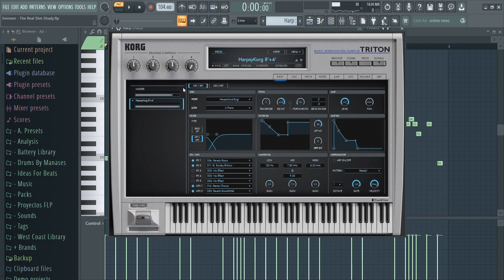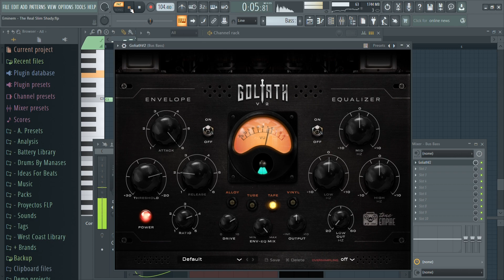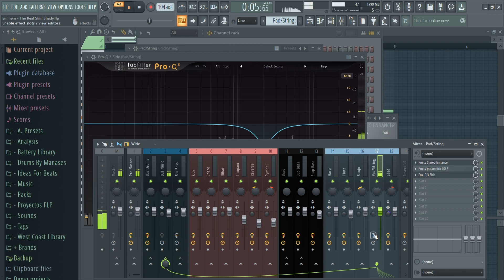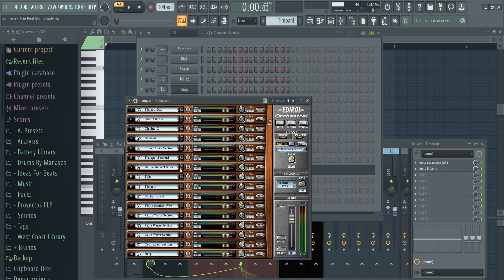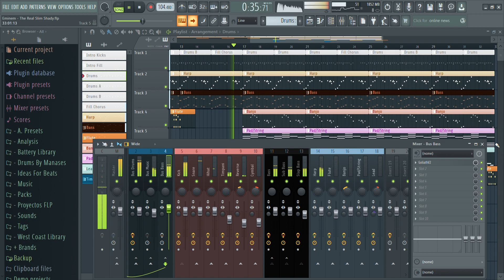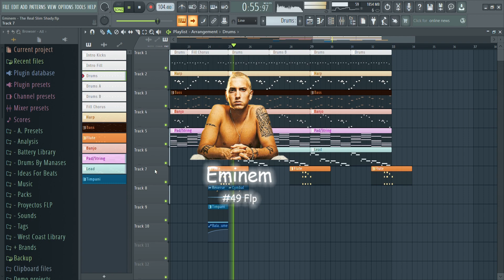The Real Slim Shady - Eminem Fl Studio Remake ( FLP )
Beat Start at 5:08

Sorry for the latency, when I record a screen capture, it consumes more resources, and as a result, it appears a bit sluggish.

👉🏽 THE VST PLUGINS:

- Purity

- Korg Triton

- Zenology

- Edirol Orchestral

👉🏽 CONTENTS:

- FLP + Drum Kit

- Midis

- Preset Name

- Stems Wav